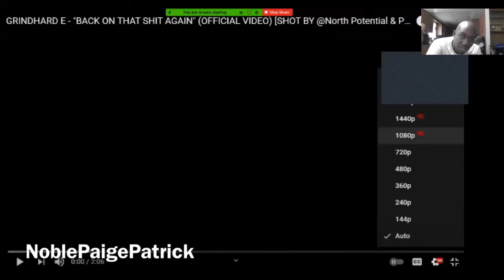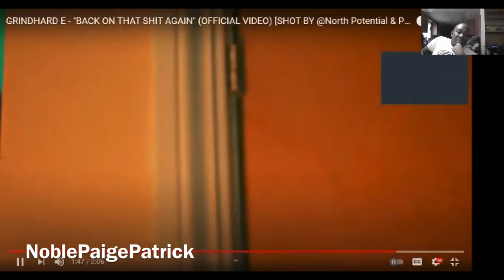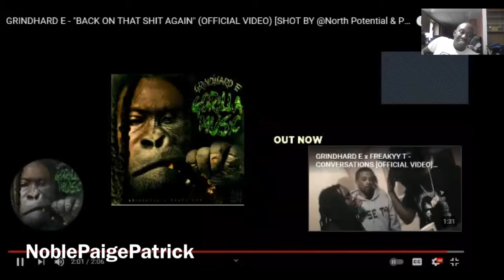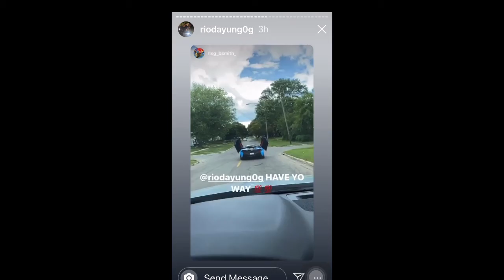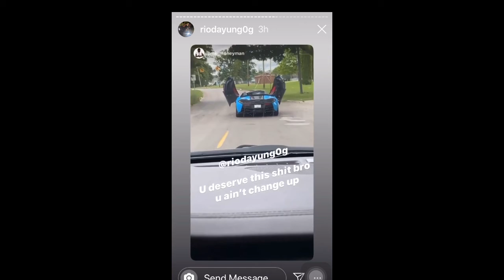GRINDHARD E - "BACK ON THAT SHIT AGAIN" (OFFICIAL VIDEO) [SHOT BY @North Potential​ & PROD. SAV]